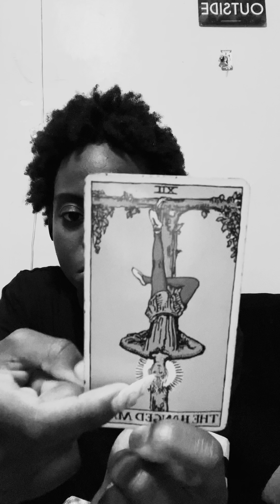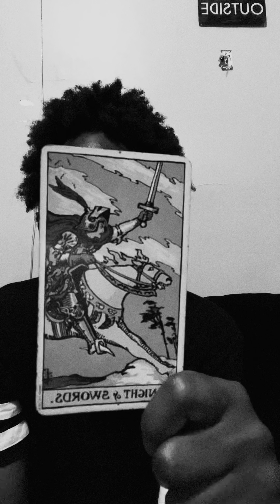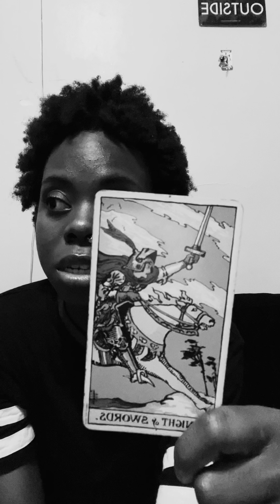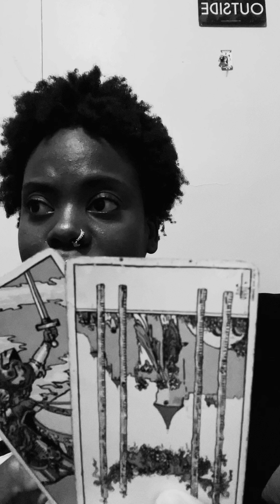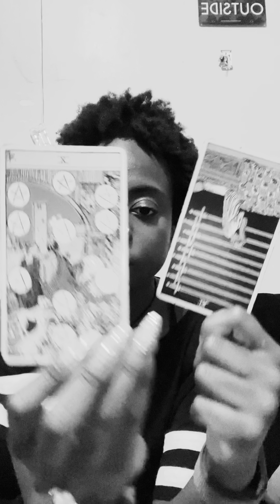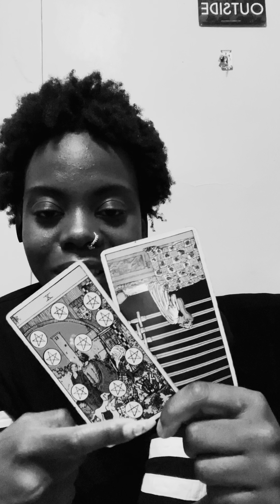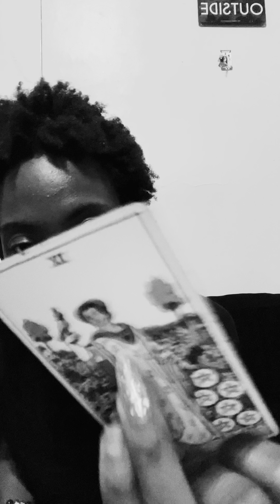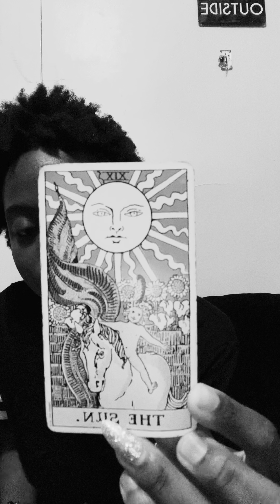Libra ♎️ DEALING WITH A NARCISSIST THAT WILL NOT LEAVE YOU ALONE YIKES